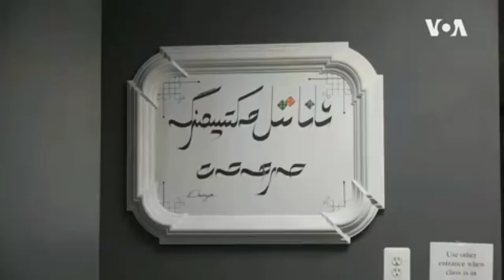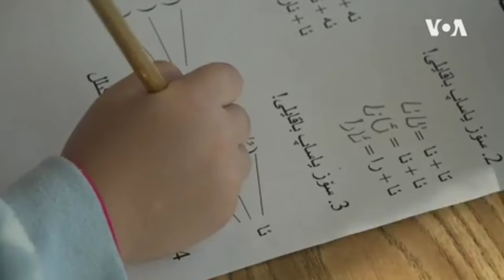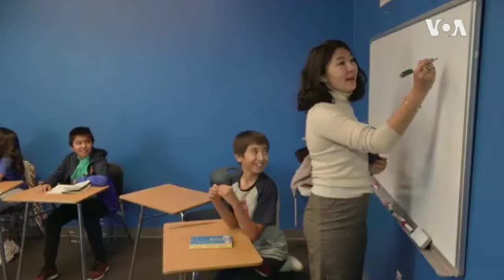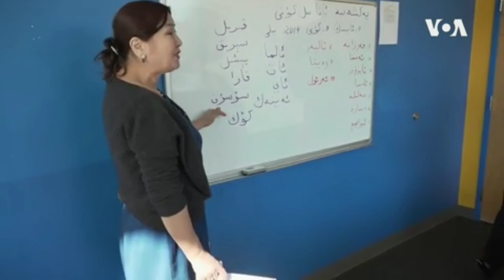Uighur Education in US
A Sunday school in a northern Virginia suburb of Washington, D.C. is teaching the Uighur language and culture to Uighur-American youngsters as a way to counter the repression in China against Uighurs in Xinjiang Province. The school, Ana Care & Education, was founded in 2017 and was the first Sunday school in the U.S. to offer these courses, as VOA’s Enming Liu reports~VOA NEWS